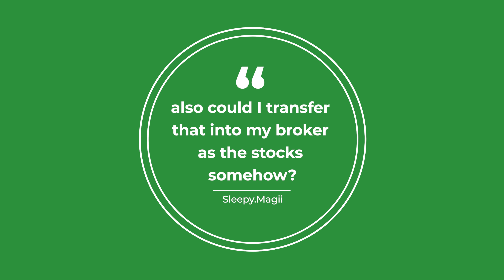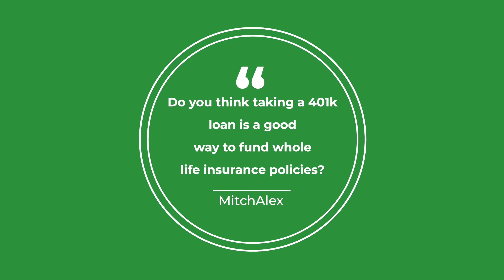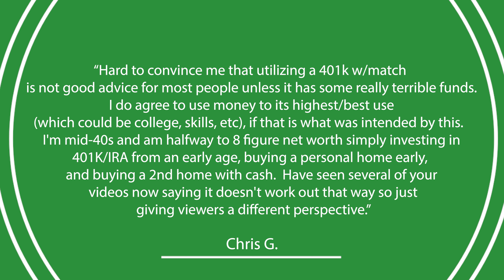Is Your 401k Actually GARBAGE?!? Let’s Talk About It…/ Garrett Gunderson